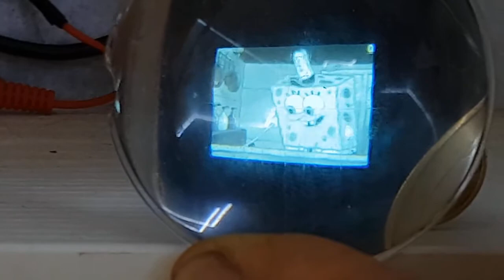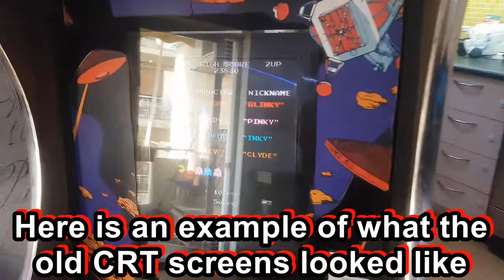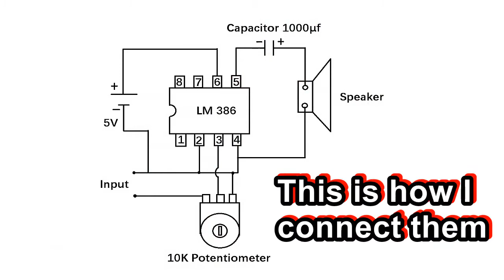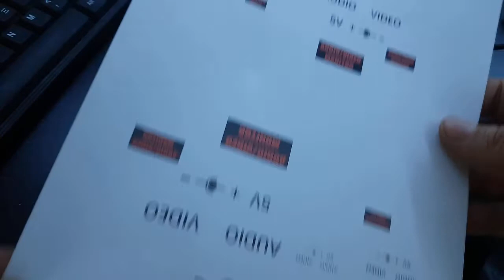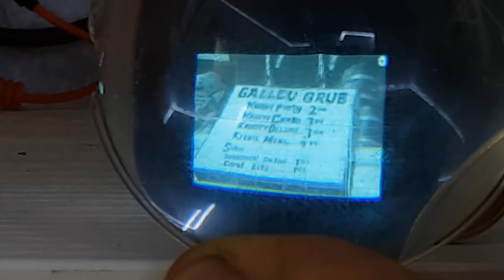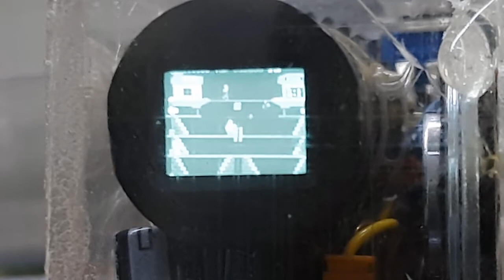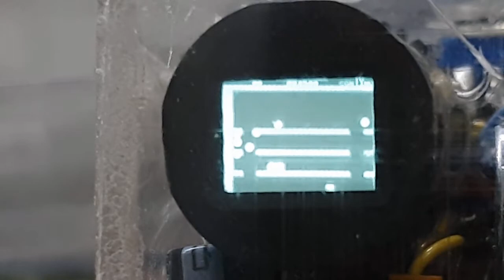📺🔊Built a Tiny TV for your Hamster🐭🐀- Worlds smallest CRT A/V Monitor😱😱😱